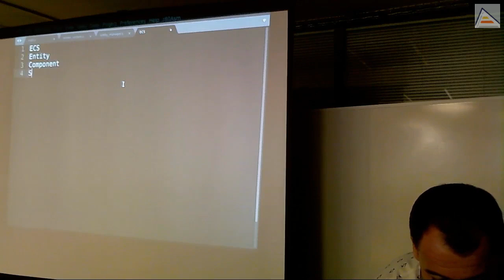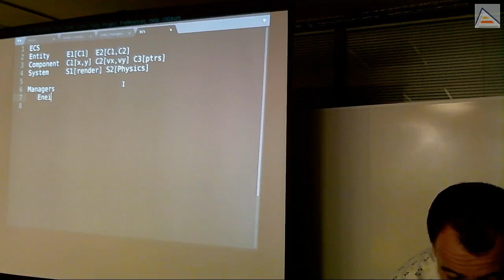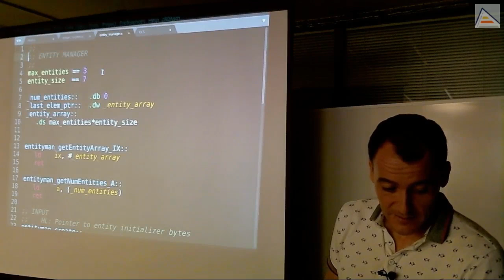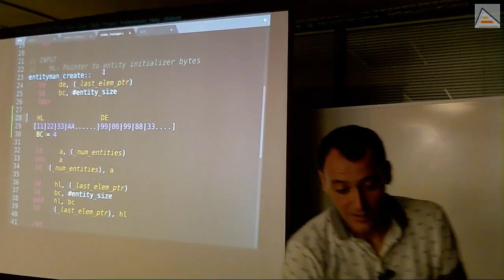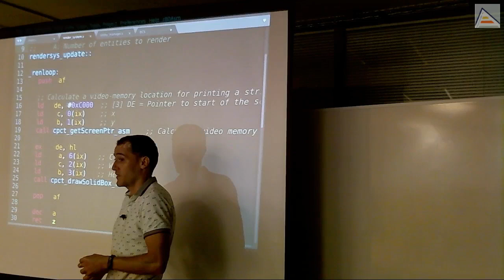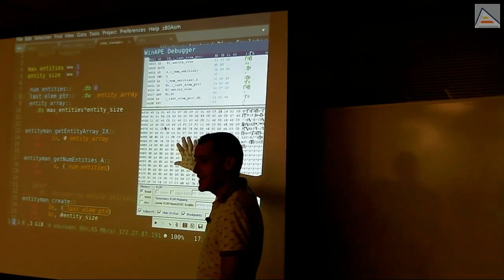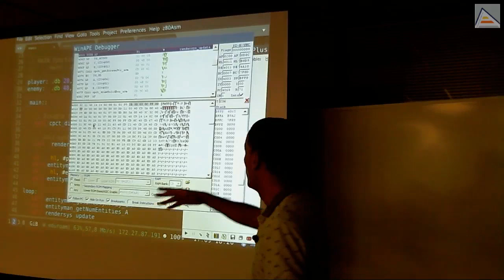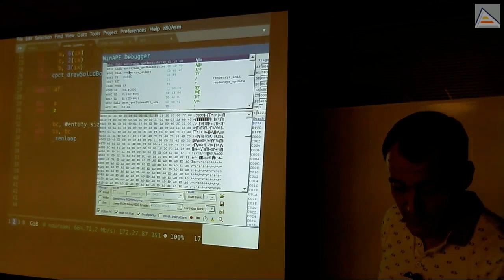Arquitectura Entity-System: revisando la implementación inicial [ASM Z80]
[Sesión 2.1]: Revisamos la arquitectura Entity-Component-System y la versión simplificada Entity-System que vamos a utilizar. Tras eso, analizamos la implementación actual que hemos realizado, a nivel de código y de ejecución con el depurador.
Contenidos Detallados:
- Revisión de la Arquitectura Entity-Component-System
- Revisión del código implementado
- En qué consiste deshabilitar el firmware en Amstrad CPC y porqué lo hacemos
- Entendiendo visualmente el funcionamiento de la copia de datos con LDIR
- Acceso a estructuras de datos utilizando el registro IX
- Pregunta sobre acceso a datos en estructuras grandes usando IX
- Análisis de la ejecución usando el depurador de WinAPE
- Rpasando la disposición de los datos de los arrays en memoria
- Repasando la ubicación de la pila en memoria, su funcionamiento y cuestiones a tener en cuenta de potenciales sobreescrituras de memoria
- Entendiendo en qué consiste el proceso de eliminar valores de la pila exactamente
- Salvado y reutilización de los flags en la pila